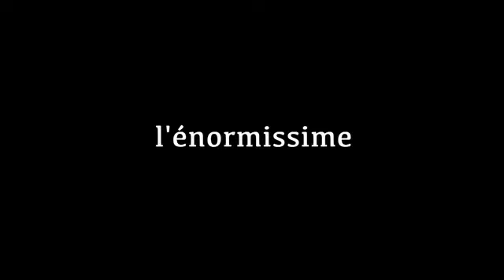!!! SKI SOLVAY 2013 !!!